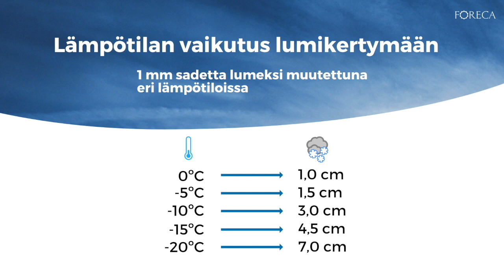Miten lämpötila vaikuttaa lumikertymään?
Lumen huokoisuus kasvaa merkittävästi pakkasen mukana. Kymmenen asteen pakkasella satanut lumimäärä on kolminkertainen nollaan asteeseen verrattuna.
Videolla Forecan meteorologi Markus Mäntykannas kertoo lisää!